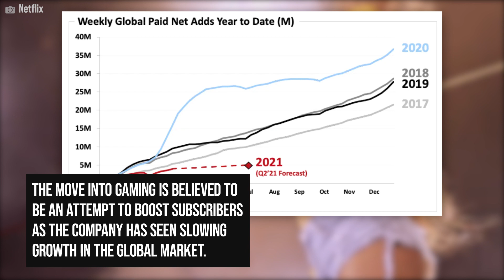A Netflix for gaming?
Netflix is considering expanding into gaming according to reports from Reuters and Axios.